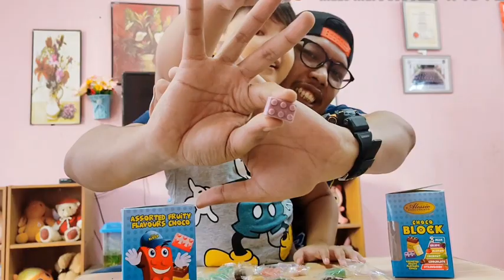Makan Lego..Biar Betikkk!!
hi semuanya..kali ni aku nak buat video makan makanan pelik...hahah apa yang pelik tu..makan lego guyy..

alkisah aku dan anak pergi 7eleven, pusing punya pusing dalam kedai, dia ada ambil lego..pada mulanya aku tak bagi la beli..sebab lego dah bersepah dekat rumah.
tapi dia kata ni lego boleh makan..ya apabila aku baca, memang betul boleh makan, reka bentuknya sebiji dengan permainan lego..rupanya itu adalah coklat

so terjadilah video ni..